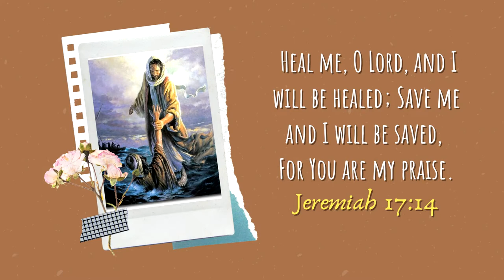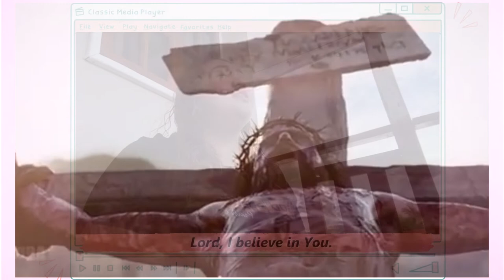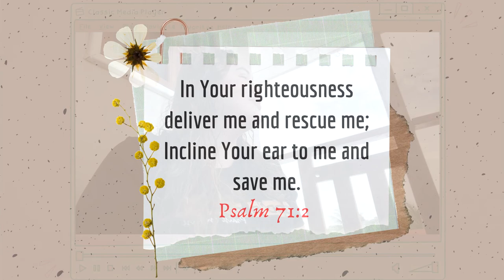Save me.. By Nessa Gabiana